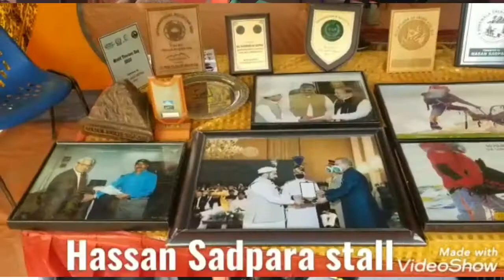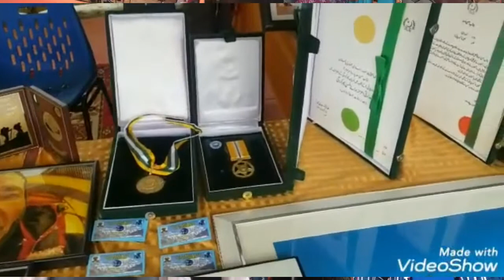EXCLUSIVE INTERVIEW OF ABID SADPARA | SON OF HASSAN SADPARA (LATE) PAKISTANI HERO